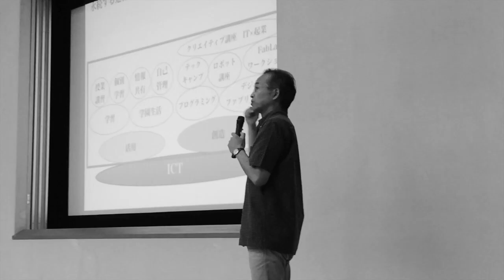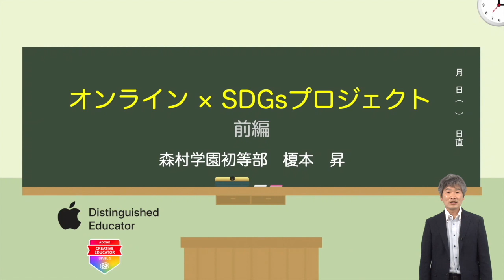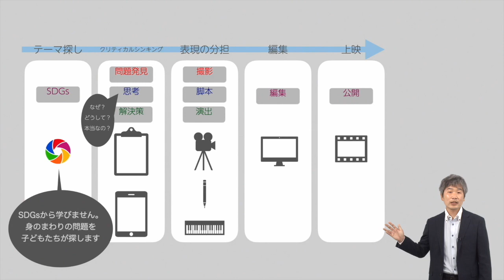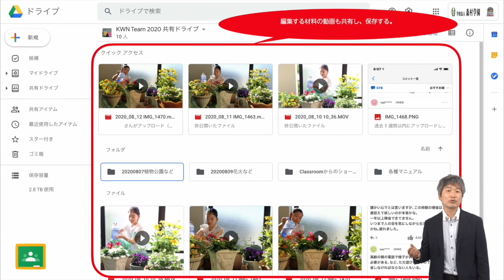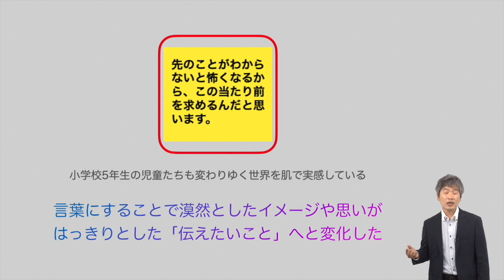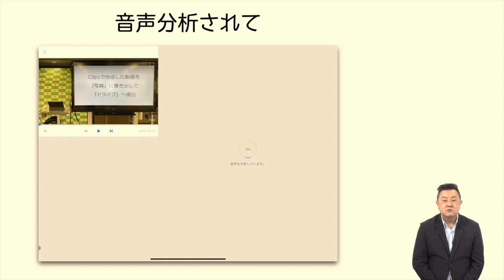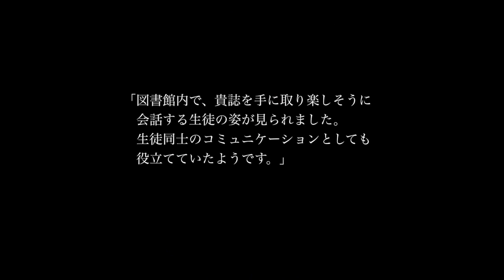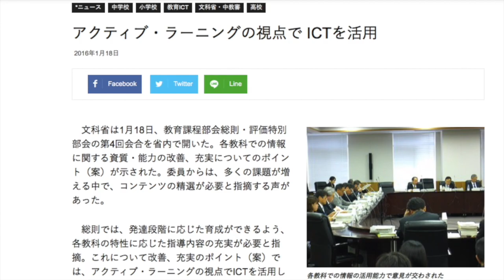『オンライン×SDGsプロジェクト』（前編）｜榎本 昇（森村学園初等部）｜iTeachers TV 〜教育ICTの実践者たち〜【Vol.274】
教育ICT実践プレゼンテーション、今回のスピーカーは森村学園初等部の榎本昇先生です。プレゼンタイトルは『オンライン×SDGsプロジェクト』（前編）。ぜひお楽しみください！タイムコードはコチラ▼

00:00　オープニング
01:59　教育ICT実践プレゼンテーション
　　　『オンライン×SDGsプロジェクト』　榎本　昇 先生（森村学園初等部）
09:04　教育ICTなんでも３ミニッツ
　　　『動画に字幕を』　講師：品田　健 先生（聖徳学園中学・高等学校）
12:15　エンディング
13:26　協賛メディアのご紹介

榎本　昇 先生 （えのもと　のぼる）
森村学園初等部　教諭

森村学園初等部に1999年より勤務。2020年よりICT担当として、教職員研修の主宰や全学年のプログラミングの授業などを担当している。パナソニック株式会社が主催するKWN Japanコンテストでは指導するチームが2020年、2021年最優秀作品賞受賞。2020年のKWNグローバルサミットでは世界一となるKids Awardを受賞。Apple Distinguished Educator class of 2019、Adobe Creative Educator Lv1,Lv2。

『オンライン×SDGsプロジェクト』（前編）

休校から始まった2020年度。小学校5年生の有志でSDGsに関する映像制作をすることになりました。しかしCovid-19の感染予防対策により分散登校やグループ活動禁止などの学習活動の制限があるため、「Google Workspace」の「Classroom」や「Meet」、さらには「Jamboard」も使い、オンラインでのミーティングから始めることにしました。今までと全く違う環境の中でも、目標を持った子どもたちは教員の予想をはるかに超える活動を始め、それぞれ取材した資料もどんどん共有することになりました。またCovid-19以前は直接の話し合いによる企画だったのに比べ、今回は自分の思いを言語化する必要がありました。オンラインに書き込まれた子どもたちの思いとは・・・。前編では、作品のテーマが決まり、オンライン取材をするまでの様子をご紹介します。

『動画に字幕を』
講師：品田　健 先生（聖徳学園中学・高等学校）

東京学芸大学教育学部B類国語科卒。Apple Distinguished Educator class of 2015。桜丘中学・高等学校で副校長，次世代教育開発担当参与としてICTの導入・活用を担当。2017年4月より聖徳学園中学・高等学校にてICT活用，STEAM教育開発を担当。

・コザカイ組だ！：玉川大学工学部 小酒井正和研究室ブログ

・先生のためのICT活用塾：教育ICT専門オンラインショップ

・ ICT教育ニュース：教育分野における最新ICTニュース発信
・ TechTarget ジャパン 教育IT：教育力の強化や教育現場の業務改善に役立つIT製品の選定・導入支援サイト
・ プレジデントFamily：子どもを持つ親はみんな買っている！日本一売れている家庭教育誌
・ みんなの教育技術：小学校教員のための教育情報メディア by 小学館
・ リセマム：ResearchするMomとつくる保護者＆教育者向けサイト